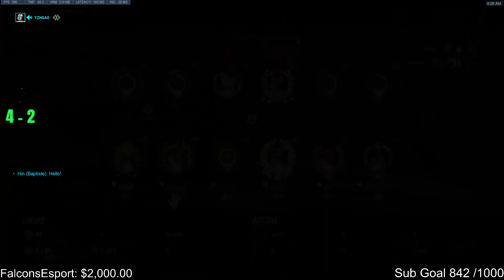47 ELIMS! YZNSA INSANE BASTION SEASON 27 TOP 500 GAMEPLAY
47 ELIMS! YZNSA INSANE BASTION SEASON 27 TOP 500 GAMEPLAY
► Video Source:
Support prolikechro, please!
✔ Video Edited By : Overwatch Daily
Yznsa plays Pharah on Havana. How to play Pharah overwatch? Yznsa as Pharah. Pro replays overwatch. Pharah gameplay. Pharah tips and tricks 2021 overwatch.